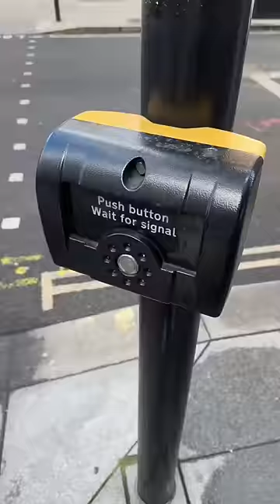Dinge die in London einfach Sinn ergeben✨😂